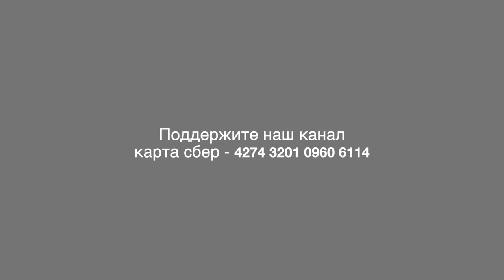Самые счастливые дети живут в Совхозе имени Ленина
Важным элементом развития ребенка является его социализация. Спортивные соревнования в связи с этим имеют незаменимое значение. Через состязание с другими личность мотивируется на дальнейший рост и стремление к новым высотам.

Оператор фитнеса ЛюбиФитнес, который уже несколько лет является патером ЗАО «Совхоз имени Ленина» организуя деятельность в уникальном физкультурно спортивном комплексе построенным народным предприятием под руководством Павла Грудинина, организовал в Совхозе соревнования по плаванию.

Состязались в заплывах представители различных клубов входящих в фитнес холдинг. Как обычно в зале было много зрителей. Началось соревнование с построения участников и парада команд.

Генеральный директор компании «Фитнес Холдин» Президент Всероссийской Федерации Спортивной Аэробики, Мастер спорта международного класса, Двукратный победитель Кубка Европы по легкой атлетике, Заслуженный тренер России, Выступавшая в 1980-х годах за сборную СССР по лёгкой атлетике, победительница Кубка Европы в командном зачёте, участница чемпионата мира в Риме Марианна Масленникова приветствовала всех зрителей и участников соревнований.

Директор ЗАО «Совхоз имени Ленина» Павел Грудинин пожелал участникам побед, здоровья и мирного неба над головой.

На открытии с оглушительным успехом выступили участники нашего совхозного кружка барабанщиков.

Ведущий мероприятия Александр Губанов объяснил правила соревнований и объявил начало разминки.

На трибунах царило волнение, когда был дан старт заплывов юных спортсменов. По четырем дорожкам обгоняя друг друга к своим медалям устремились пловцы из разных команд.

Забегая вперед скажем, что в общекомандном зачете представители нашего клуба стали вторыми. Потому, что в эстафете фитнес-тренеров за клуб i love fitness выступал Призер кубка Мира, чемпион России, мастер спорта международного класса, многократный победитель стартов на открытой воде Денис Гаранин. Он и обеспечил своему клубу дополнительные секунды для победы.

Посетила соревнования и народный глава нашего поселения ныне находящаяся в отставке  Елена Ивановна Добренкова. Она пожелала клубу подготовить Олимпийского чемпиона.

Подводя итоги Марианна Масленникова  высоко оценила помощь ЗАО «Совхоза имени Ленина» и его директора Павла Грудинина в поддержке детского спорта.

Павел Грудинин в ответном слове поблагодарил Фитнес Холдинг за высокий профессионализм в работе.

По окончанию заплывов состоялось награждение. Его проводила Мастер спорта международного класса, Финалистка и участница Чемпионатов Мира и Европы, Трехкратная абсолютная чемпионка Республики Беларусь по синхронному плаванию, участник летних Олимпийских Игр в Пекине, 2008 год Анастасия Александрова.

Было много эмоций и радостных победных возгласов.

В завершении участники и представители команд сфотографировались на память.

Мы благодарим всех за участие и просмотр. Желаем хороших летних каникул и прощаемся с Вам ненадолго. До скорого.